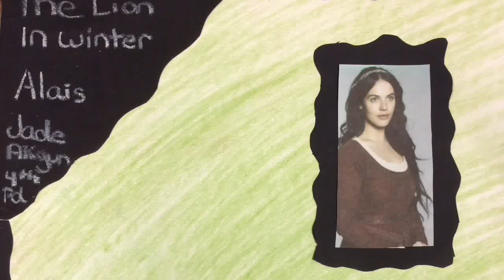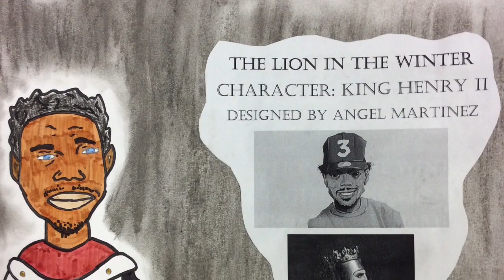Student Showcase / Mrs. Estevao / The Lion in Winter / Spring 2017